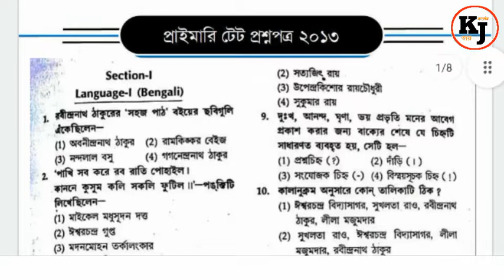Primary TET All Previous Year Question Papers |প্রাথমিক টেট পরীক্ষার বিগত বছরের প্রশ্নপত্র|2011-2017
Download all previous year question papers

how to practice all primary tet question papers